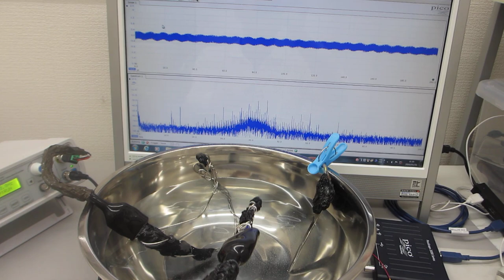超音波発振（スイープ発振、パルス発振）システム